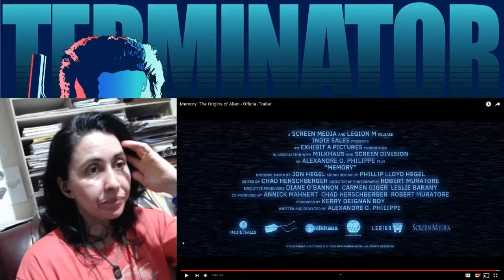Memory: The Origins of Alien Trailer | REACTION | Cyn's Corner